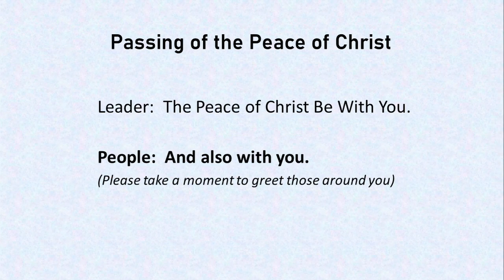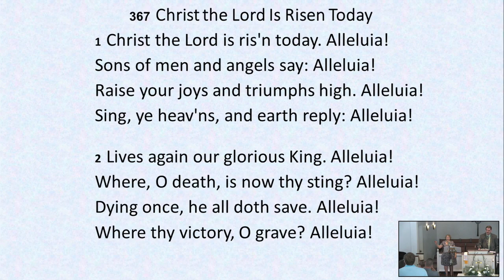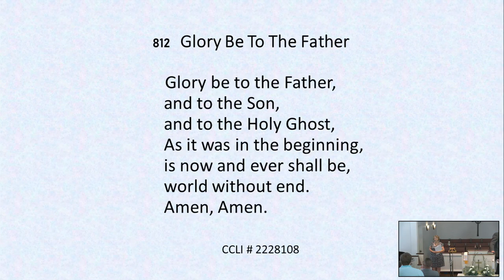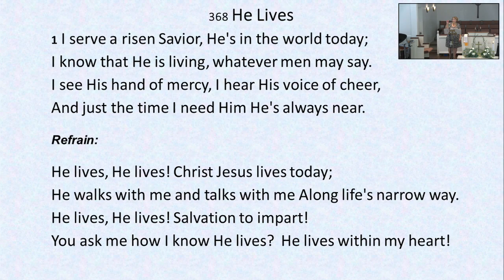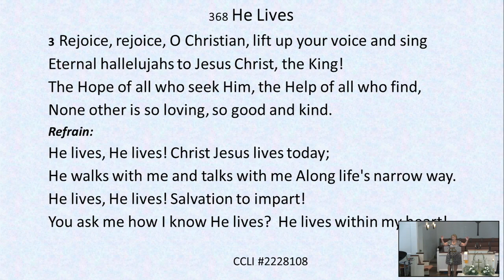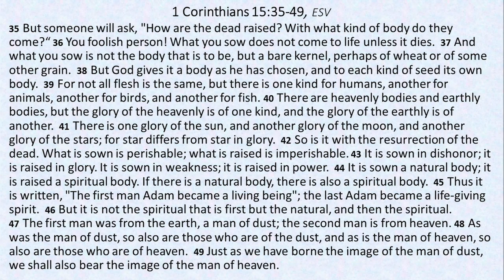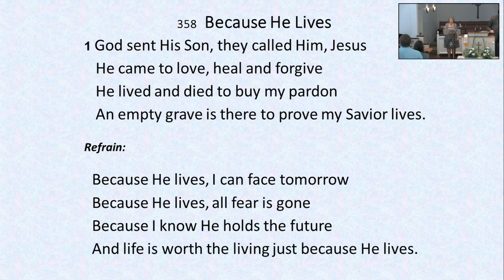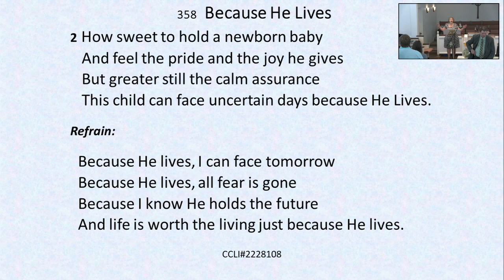04 04 21 - Easter - Rev. Dale Watson - How are the Dead Raised?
How are the Dead Raised?
1 Cor. 15:35-49
Rev. Dale Watson - April 4, 2021
Youngs Chapel Cumberland Presbyterian Church